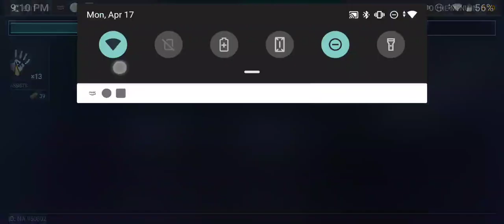MILITARY WAREHOUSE MAP - MODERN STRIKE ONLINE GAMEPLAY ☑️